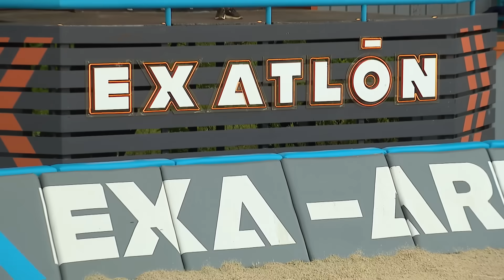Hora de EXA-ARENA I Capitulo 35 I Exatlón EEUU #8 All Stars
Estamos en el primer enfrentamiento de EXA-ARENA en EXA-BASKETBALL ¡Por primera vez en esta temporada los ambos equipos hoy enfrentaran en EXA-BASKETBALL por 5000 dólares y por una pulsera de velocidad!